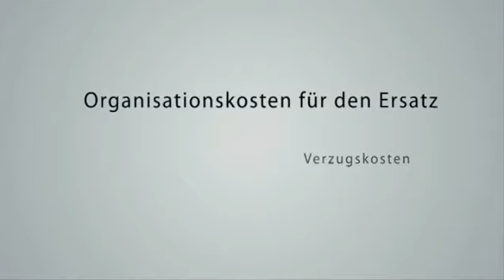Qualität schlägt Billig: der Handhubwagen BT Lifter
Auf den ersten Blick ist der BT Lifter Handhubwagen von Toyota Material Handling natürlich etwas teurer als ein in Fernost produziertes Wettbewerbsprodukt. Betrachtet man aber einmal die Lebenszykluskosten eines solchen Transportgeräts, sieht die Rechnung unter dem Strich ganz anders aus. Qualität zahlt sich aus, sehen Sie selbst...